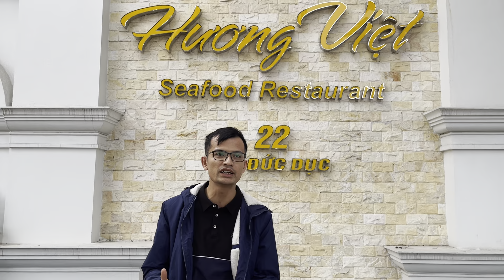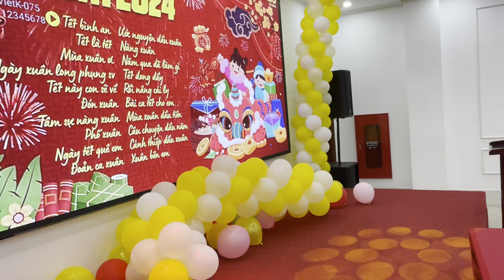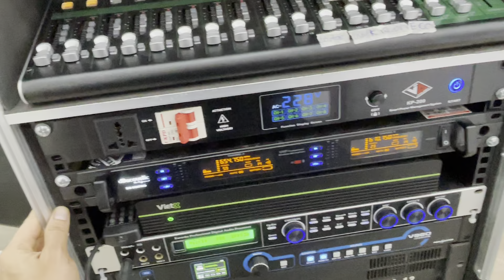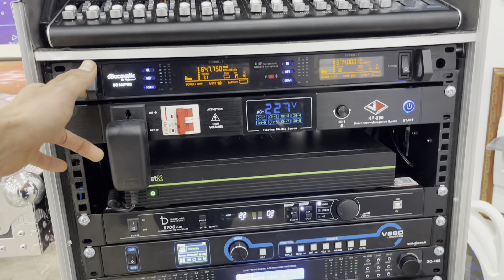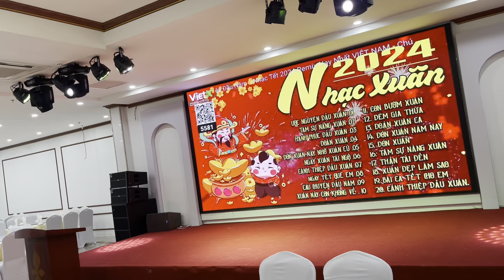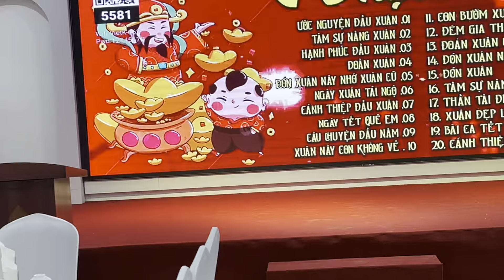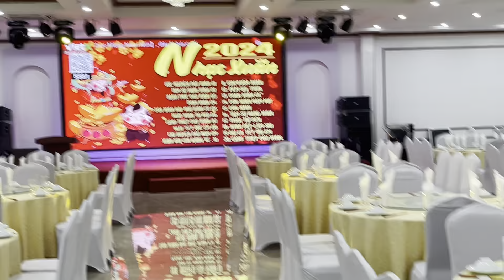Bàn giao Công trình 1.1Tỉ .Trung tâm tiệc cưới .Nhà Hàng Hương Việt 3 sàn Kinh doanh chất lượng❤️